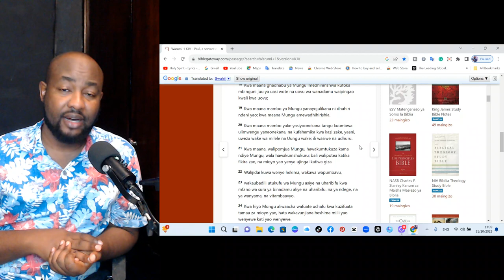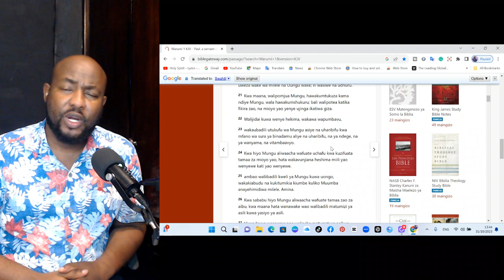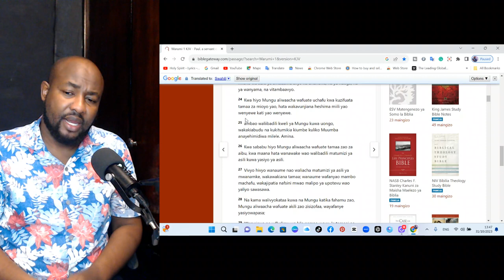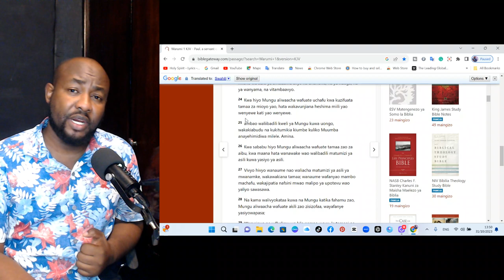Ghadhabu ya Mungu kwa Binadamu Part 1/3